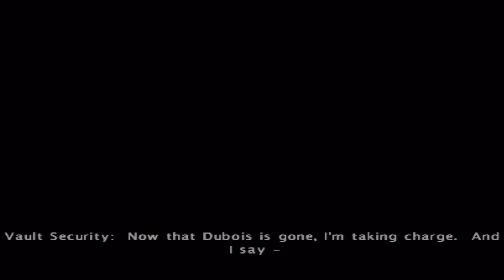Fallout: Brotherhood of Steel (PS2) - Nadia: Part 12 [Normal]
Arguably the final nail in Interplay Entertainment's metaphorical coffin; I have thrown this phrase around before but calling Fallout: Brotherhood of Steel a black sheep to the progression of the series is no laughing matter to many role-playing fans.

For such a beloved and strongly guarded franchise, I can see why there were those who did not like this entry into the Fallout franchise. Brotherhood of Steel disregards much of the credible writing that made it a success to begin, with a lot of the wit and satire of 1 and 2 missing, annoyingly, it outright refuses to follow simple series continuity at times. In terms of gameplay, Interplay dropped the turn-based tactical combat for real-time hack 'n' slash combat, similar to Baldur's Gate: Dark Alliance – only with guns. These changes arguably alienated fans the most.

Yet the actual “badness” that Fallout: Brotherhood of Steel supposedly represents is still exaggerated in my opinion. While I do admit Brotherhood of Steel doesn't quite replicate Dark Alliance's formula with as much finesse as it did for its own respective franchise in 2001, the core gameplay functions adequately.

Like in old Fallout, you have several different starting protagonists, all with their own abilities and skills. There are over fifty available weapons to pick up, ranging from melee weapons to full-blown mini nukes and eight consecutive grades of armour: cloth, leather, riot, metal, combat, Tesla, power armor and advanced power armour, again, not unlike Fallout 1 or 2.

There is also less emphasis on traveling, and in general, Fallout: Brotherhood of Steel places a greater priority on a linear narrative. Even so, how your journey pans out is still primerly open to the user experience. Dialogues with non-playable characters are presented in a multiple choice format, with the possibility of better or alternative outcomes to a situation depending on what you say or do. Side-quests provide the opportunity to better yourself for the more arduous moments later on and exploring for lootable items always brings a level of risk and reward into gameplay. The usual adventure RPG tropes still come into play.

tl;dr, this is far from as terrible as most make-out and actually can be very fun to play, especially in co-op with a friend.

This playthrough is of Nadia’s campaign on Normal difficulty. I don't do EVERYTHING but I try my best to get the lump of Brotherhood of Steel's content done and dusted.

New videos are always being added on to my channel so do be on the lookout for those.